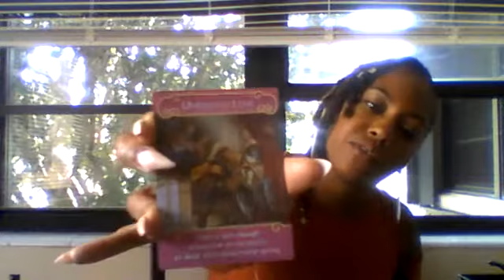Scorpio Reading for August 2020 💥Balance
Visit Ghoddessglow.com to order health and beauty products
-Shaebutter butter
-Healing mask infused with Seamoss
-Lemon sugar scrub
-soaps
-Rose Water spray
-24k gold serum
-Tea 1gallon
-Herbal Teas
-personal readings